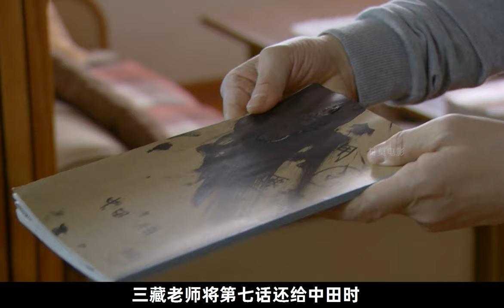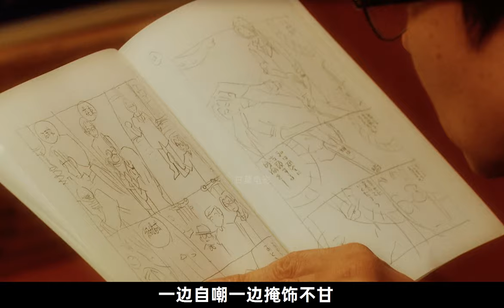男人花了20年，才等来第一个懂自己的人《重版出来》第七集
《重版出来！》是日本TBS电视台2016年播出的电视连续剧，由土井裕泰、福田亮介、冢原あゆ子执导，野木亚纪子编剧，黑木华主演，于2016年4月12日首播。
该剧改编自松田奈绪子的同名漫画，讲述了新人漫画编辑在出版业界奋斗的故事。
导演土井裕泰、福田亮介、塚原あゆ子